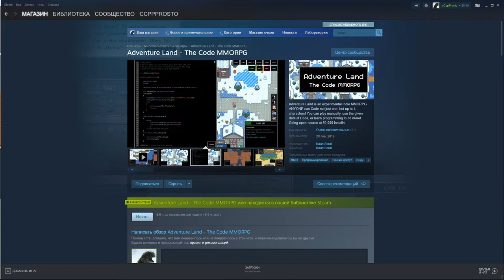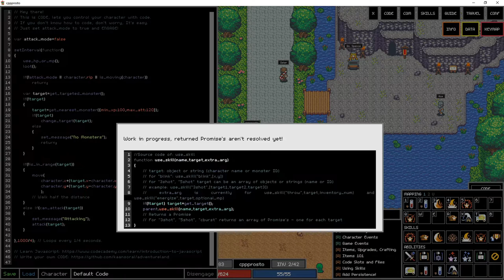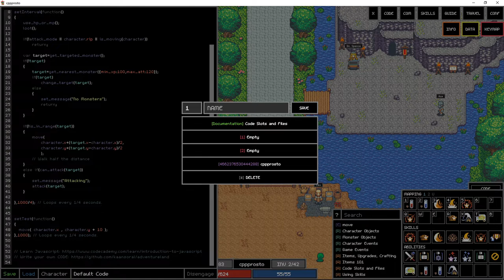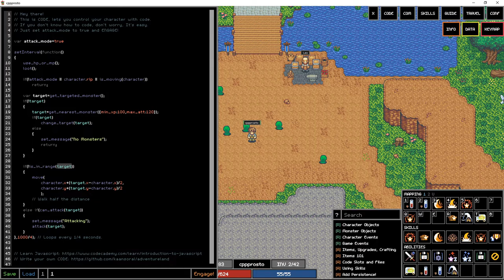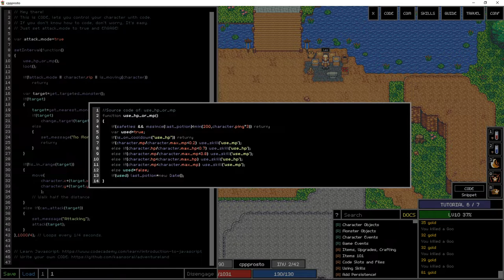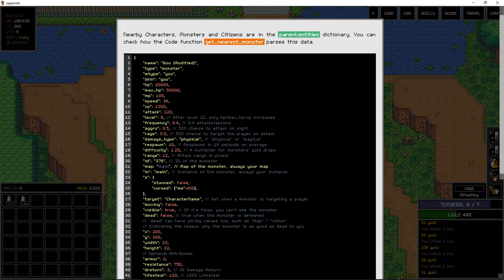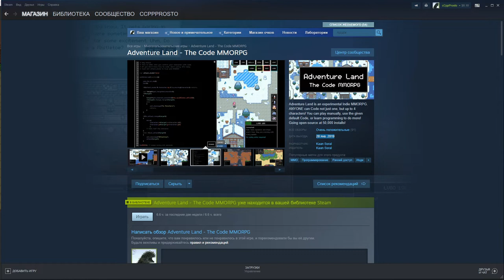Игра для программистов - Adventure Land - The Code MMORPG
Adventure Land - The Code MMORPG
!ВАЖНО! Помощь каналу